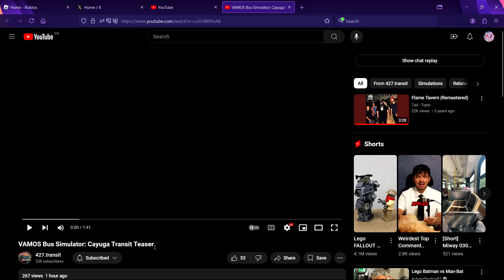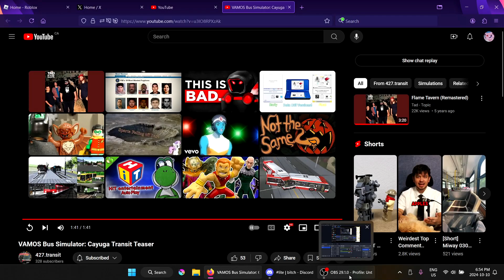REACTING TO THE VAMOS TRANSIT CAYUGA TRANSIT TEASER!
amazing!

In this video react to Vamos' teaser i give up writing this part lolz!!!